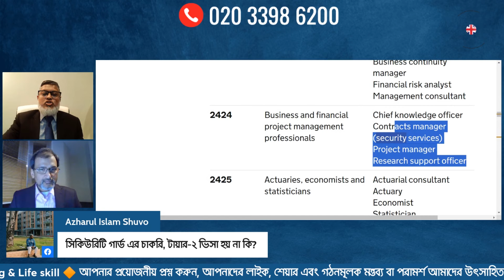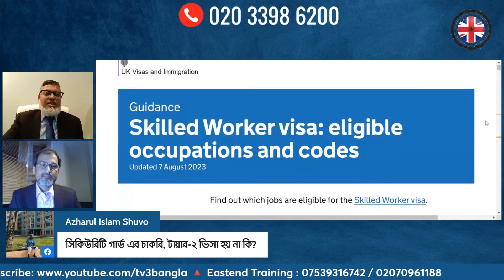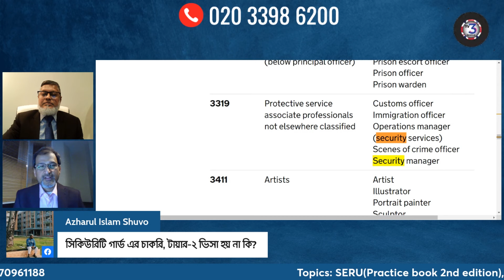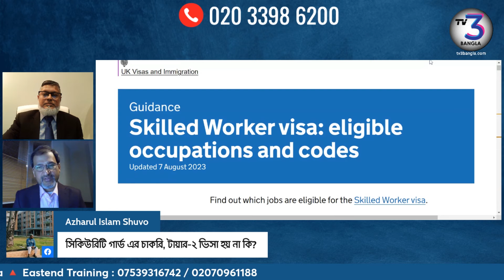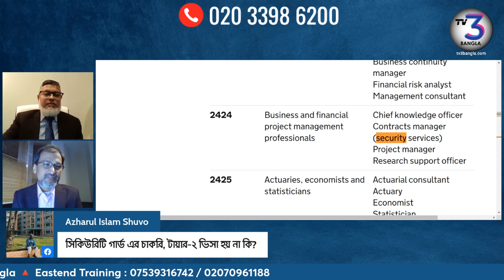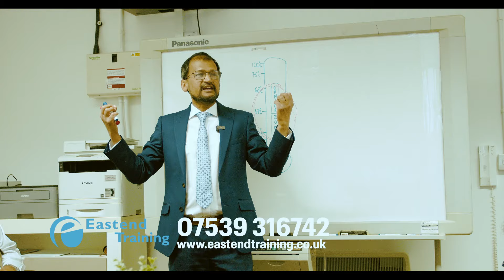সিকিউরিটি গার্ডের চাকুরীতে টায়ার টু ভিসা হয়?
সিকিউরিটি গার্ড আর সিকিউরিটি ম্যানেজার বা সুপারভাইজার এক জিনিস নয়। এই বিষয়ে বিস্তারিত আলোচনা করা হয়েছে ভিডিওতে।